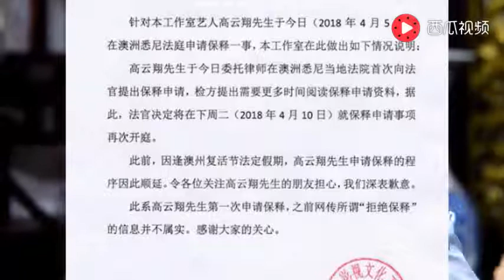高云翔工作室发声明：并非拒绝保释，刚提申请！